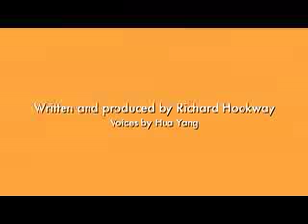Arthur and Bee -- Beach. Mandarin LD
Arthur and Bee go to the beach. Language: Mandarin.